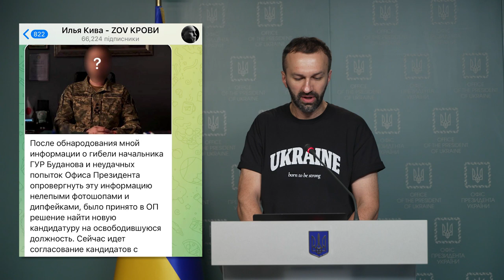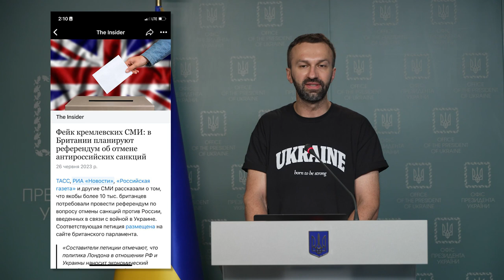Розвінчуємо чергову порцію пропагандистської брехні агресора. Брифінг Сергія Лещенка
Розвінчуємо чергову порцію пропагандистської брехні агресора. Брифінг Сергія Лещенка, радника керівника Офісу Президента